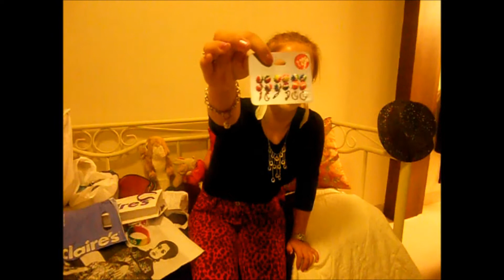Halloween haul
Sorry that its up so late.